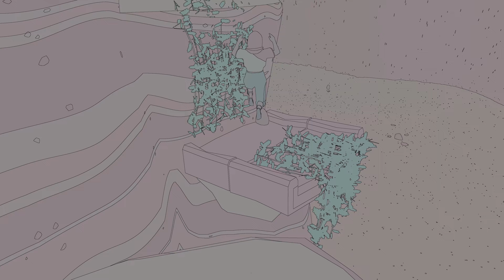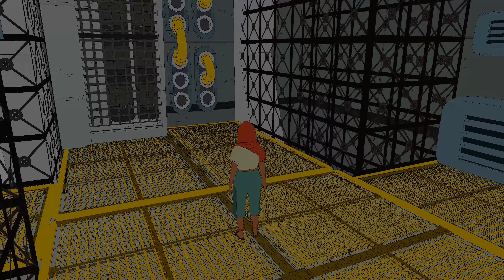Sable | Uncut Gameplay 03 | ULTRA SETTINGS 4Kᵁᴴᴰ 60ᶠᵖˢ